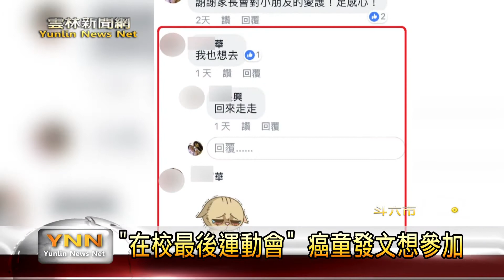雲林新聞網-在校最後運動會 血癌童發文想參加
斗六石榴國小今年運動如期展開，一位罹患血癌的學童小華，在網路發文向師長表示，想返校參加這次運動會，因為對他來說，這是在校最後一年，和同學一同運動爭取光榮，這段留言感動了全校師生，校長極力來幫他完成他的心願。今天運動會，他在媽媽陪同下，參加了大隊接力，全校是一同陪跑令人感動。